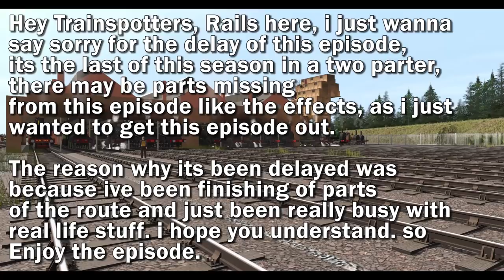Tales Of The Big Four: Season 1 Episode 11 Part 1: Help From the Western Front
Episode 11 Part 1 of Tales Of The Big Four is finally here, please read the start of the video, before the intro. I hope you all enjoy this and Part 2 will follow soon.

Be sure to subscribe to see more trainspotting or Trainz Speed Route Building videos and also follow me on Twitter to keep up to date with my random stuff im doing .